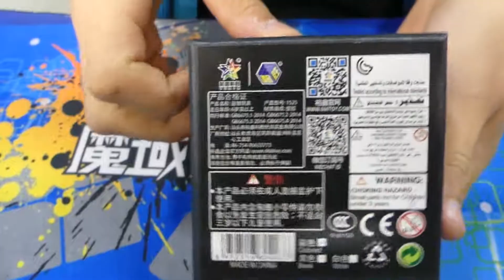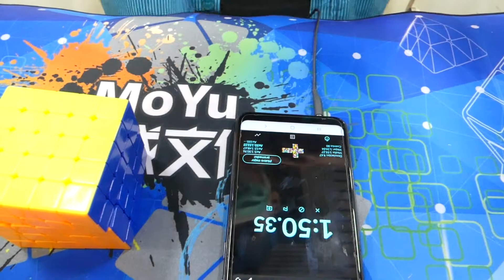Cubo huanlong 5x5 Yuxin M ( Review completa )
📍 TIENDA FÍSICA : Centro comercial Alban Borja , Isla Arte Sano junto al banco de Guayaquil.